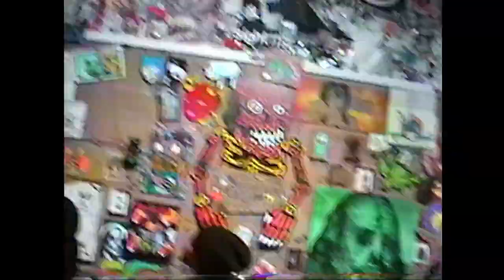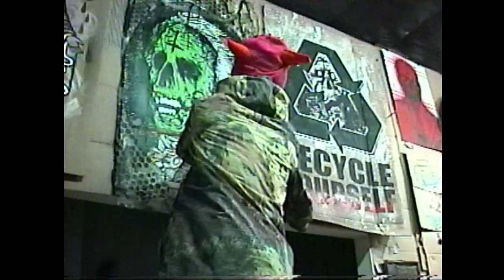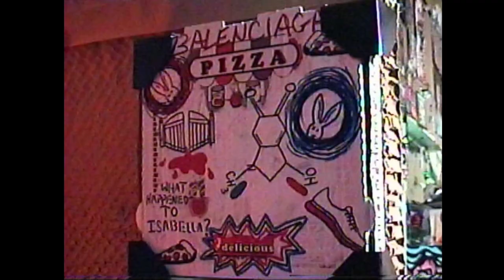"ANYTHING WILL HELP" INTERNATIONAL CARDBOARD ART SHOW CURATED BY SKAM (HOSTED AT 228 GALLERY PDX)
CURATED BY SKAM
HOSTED BY 228PDX
FILMED BY @QWAIGMANE

OVER 500 PIECES OF ART FROM 150ISH ARTISTS!